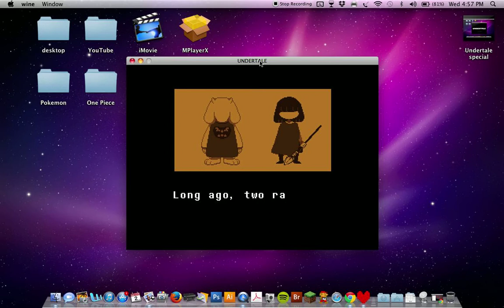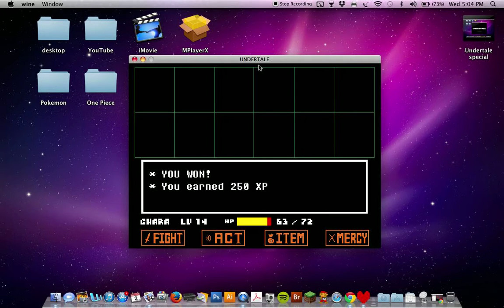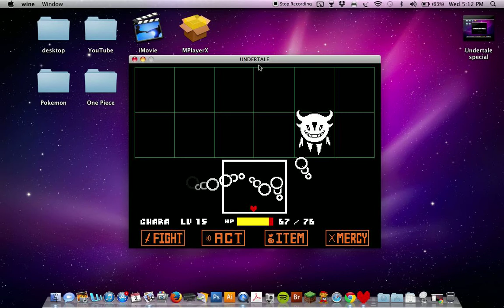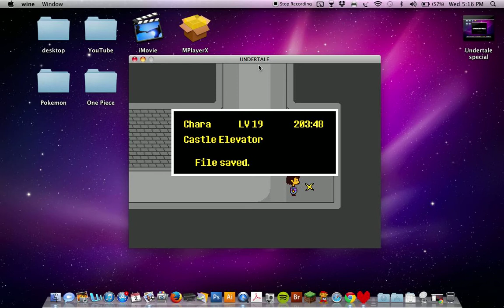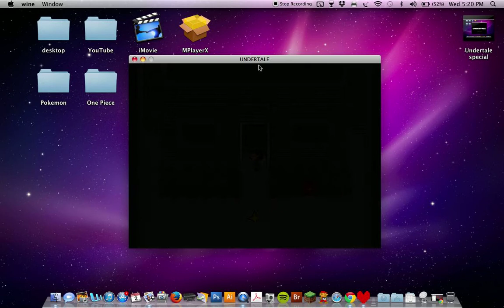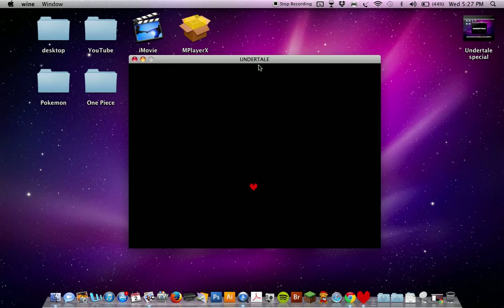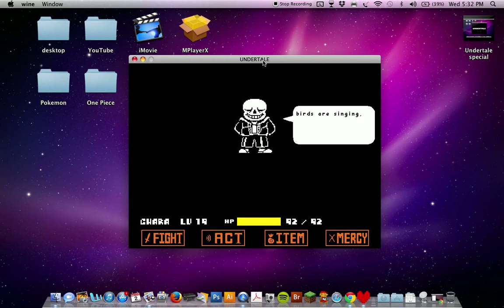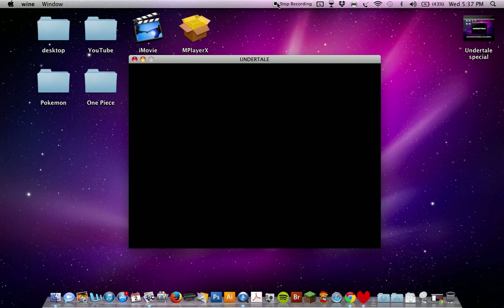Undertale special Part 2 (Mettaton NEO)